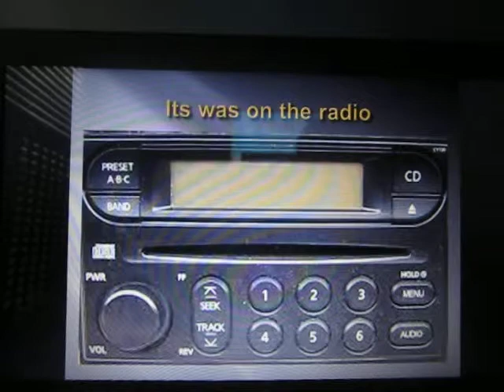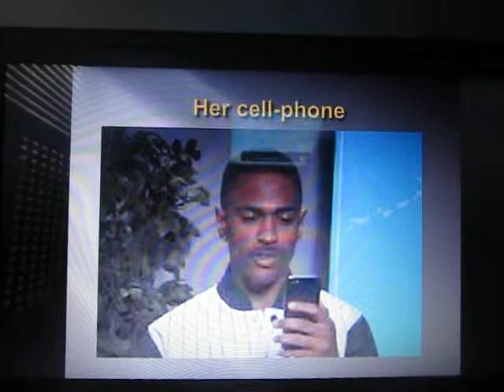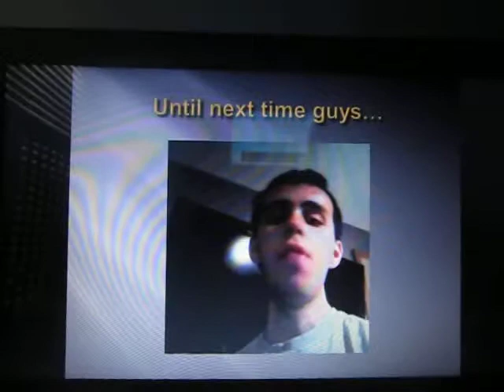The Tonight Show Episode #212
GRANDE & SEAN BROKE UP (ARIANA GRANDE FT. IGGY AZALEA, PROBLEM PARODY)

VINE: @wrauscher1